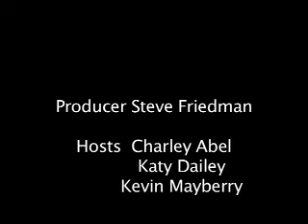Traveltelevision 145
In this episode Traveltelevision.org presents several groups working in Haiti, answers the question of should we volunteer in Japan, and visits with the chief of Service for Peace and author Sheryl Kayne
Who has opportunities for volunteer travel this summer.